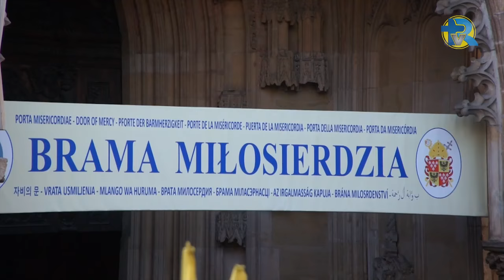36 Piesza Pielgrzymka Wrocławska wyruszyła w drogę!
Jak  co roku siostry, bracia wyruszyli do wrocławskiej pieszej pielgrzymki Ks. Henryk WACHOWIAK ojciec duchowy ,oraz ks Stanisław Orzechowski"ORZECH" dał znak do rozpoczęcia tegorocznej 36 wrocławskiej pieszej pielgrzymki na Jasną Górę do Częstochowy.Tegoroczne rekolekcje w drodze przebiegać będą pod hasłem: „MIŁOSIERDZIE W UCZYNKACH”. Koresponduje to hasło nie tylko z tematyką Jubileuszowego Roku Miłosierdzia, ale także z zawołaniem Światowych Dni Młodzieży: Błogosławieni miłosierni, albowiem oni miłosierdzia dostąpią (Mt 5, 7).Ojciec święty Franciszek wielokrotnie podejmował i wciąż podejmuje temat konkretnych uczynków miłosierdzia, wzywając ludzi do ich realizacji. Pielgrzymka Wrocławska będzie dla wszystkich okazją do przypomnienia, że miłosierdzie, które jest Imieniem Boga, ma stać się drugą naturą chrześcijanina – tak, aby w dniu sądu zadecydowało o naszym zbawieniu.